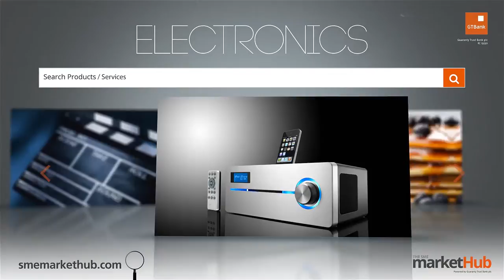GTBank Lagos Fashion & Design Week 2014 - Tiffany Amber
The GTBank Lagos Fashion & Design Week 2014 is over. But don't be upset if you couldnt make the show. Tune in to watch all the highlights from the runway. In this video we have the runway styling of fashion brand "Tiffany amber".